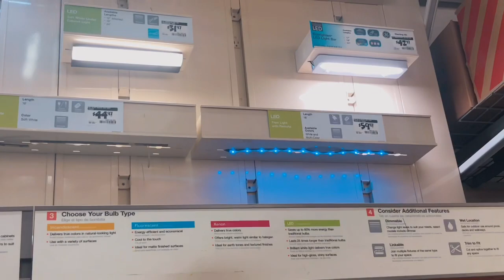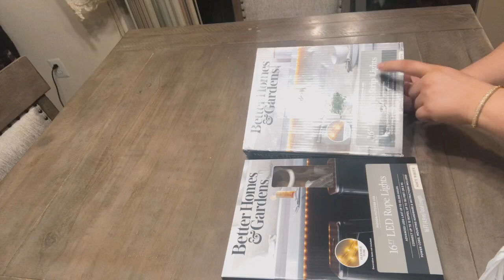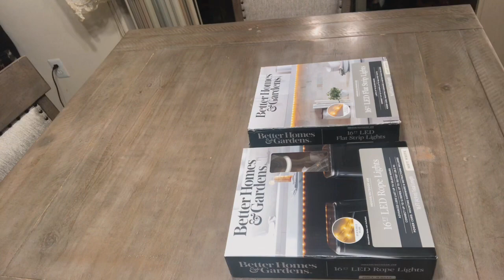خليت كلشي حتى لآخر لحظة ولكن نتيجة طلعت روعة